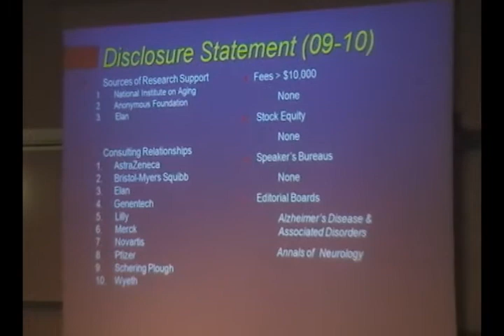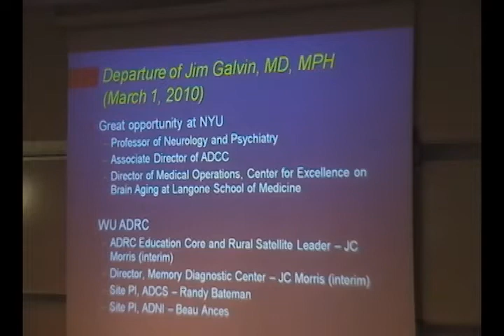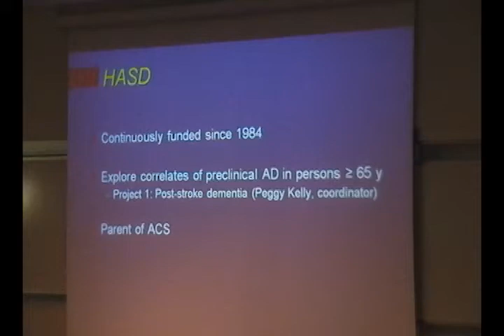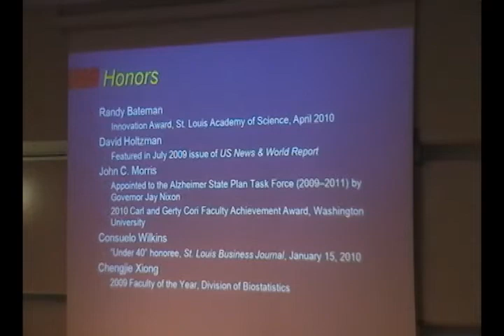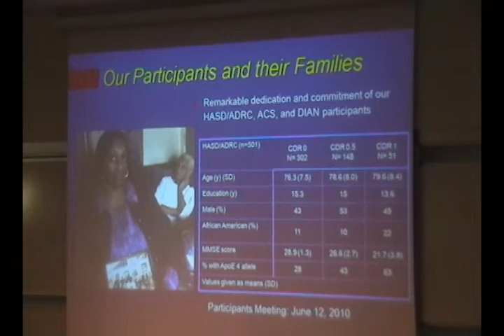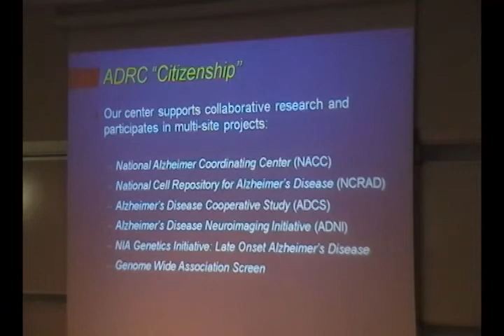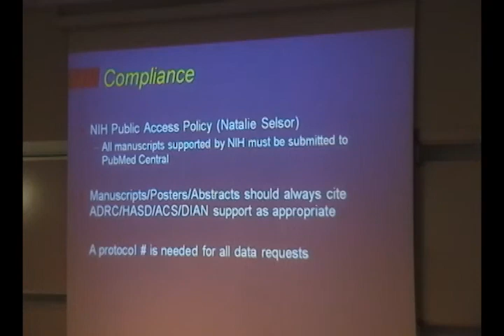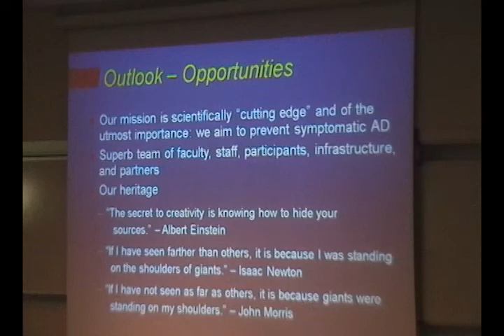State of the Knight ADRC for 2010